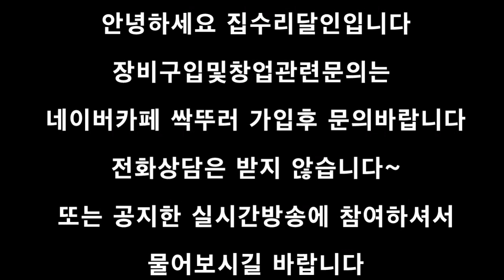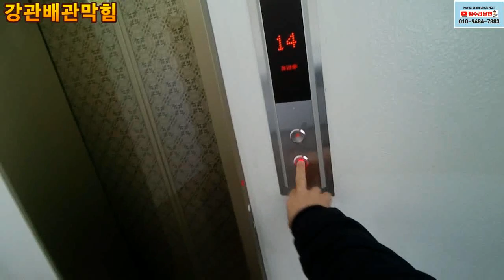강관욕실하수구막힘 Korea drain block NO.1